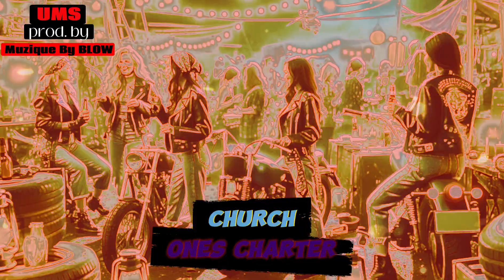Church (Ones Charter) - Prod By: Muzique By BLOW | Urban MindState Music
🎵 Track: [Church] (Ones Charter)
🎧 Produced by: [Muzique By BLOW]

🎙️ Description:
Dive into this new release that encapsulates the essence of the urban soundscape. This beat, masterfully crafted. Whether you're vibing out or laying down some verses, this beat promises to set the right mood.

About Urban MindState Music:
Urban MindState Music is where the streets' rhythm meets soulful melodies. Our diverse collection, led by the talents of 'Aries Pereira' and 'B.L.O.W.', spans across Rap, Trap, RnB, Drill, and more. With over 20 years of combined experience, we bring you the very best in urban beats.